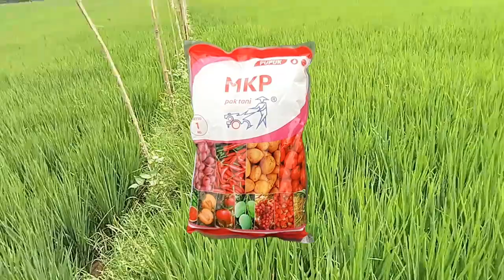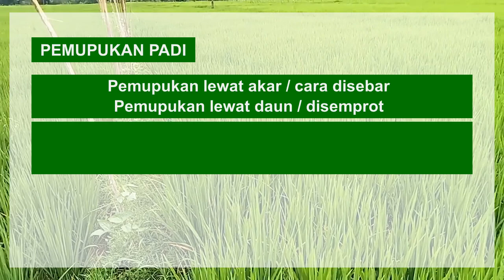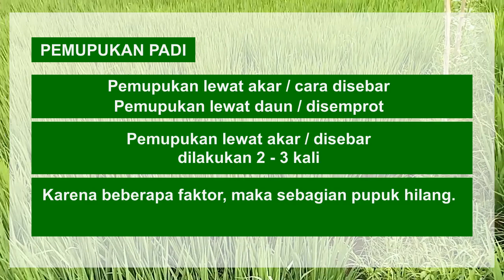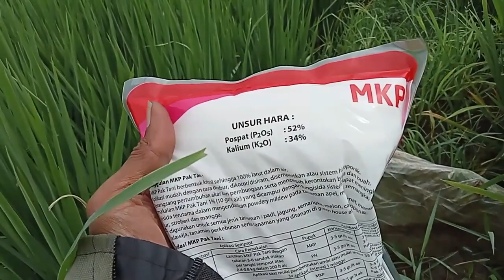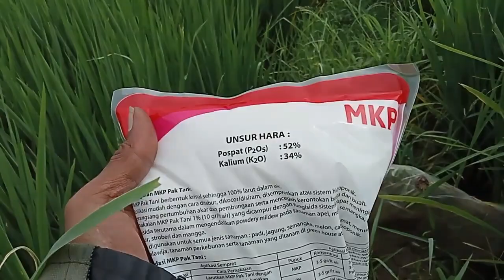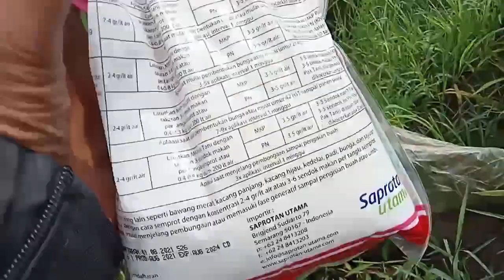MANFAAT DAN CARA APLIKASI PUPUK MKP UNTUK PADI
Unsur hara phospat dan kalium peranannya sangat penting sekali dalam proses pembentukan malai padi, sehingga disaat tanaman pedi memasuki fase bunting/ fase generatif kedua unsur hara tersebut harus tercukupi. Untuk mencukupi kedua unsur hara tersebut, kitab isa menggunakan pupuk MKP dari PAK TANI. Pupuk MKP merupakan salah satu jenis pupuk daun yang mempunyai kandungan unsur hara phospat sebesar 52 % dan kalium sebesar 34 %.
Divideo ini kita akan mengulas tentang apasaja manfaat pupuk mkp ini untuk tanaman padi dan bagaimana cara penggunaannya supaya kita memperoleh hasil panen yang maksimal. Oleh karena itu, mari kita simak video ini sampai selesai.